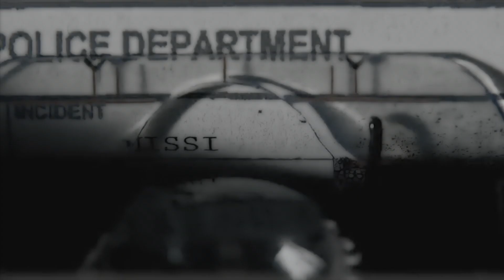𝑎𝑙𝑎𝑡𝑤𝑛𝑒𝑡.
Hi. I need to start making videos again, I know. I feel like my ability to edit well has randomly died. so I need to work on getting my mojo back. Oh, but anyways. This video is for my best friend who's having a hard week. Love you.